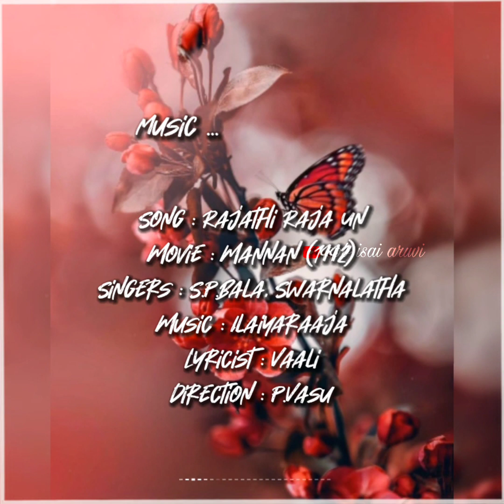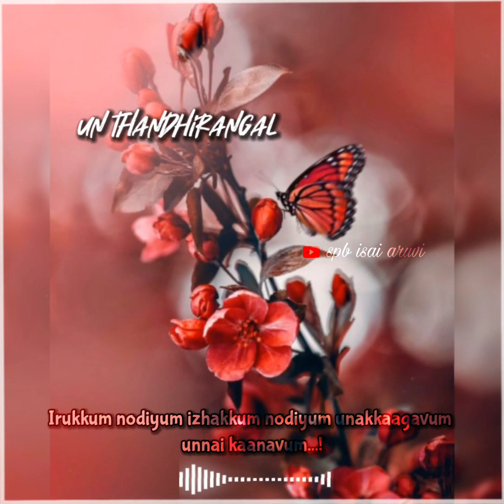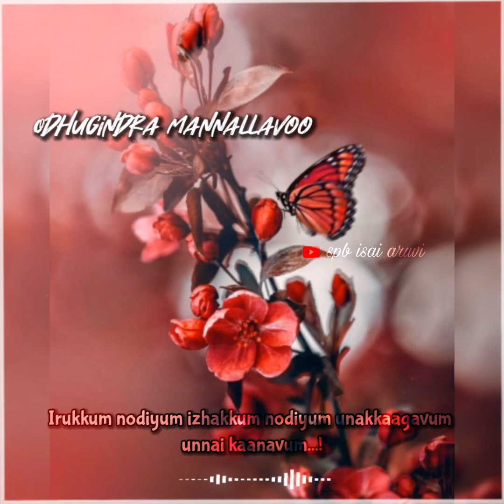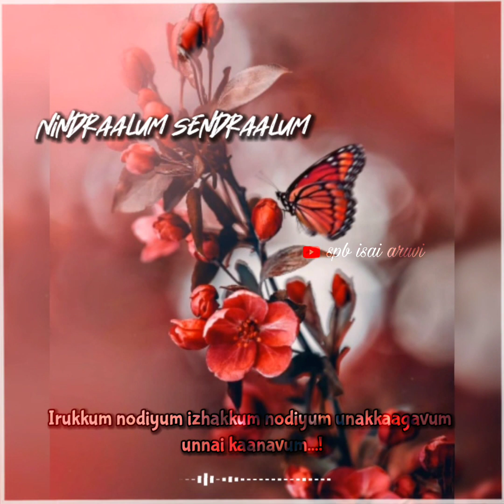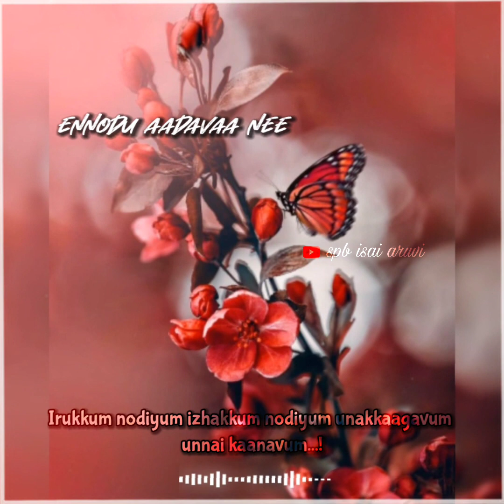Rajathi Raja Un Thanthirangal Mannan Remembering SPB